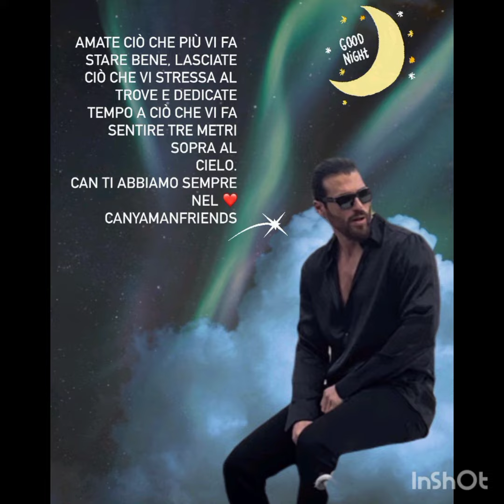Nuova condivisione dalla serie El Turco di Can Yaman#canyaman